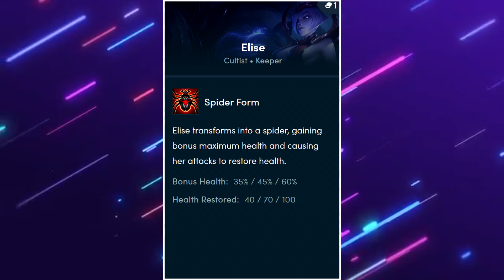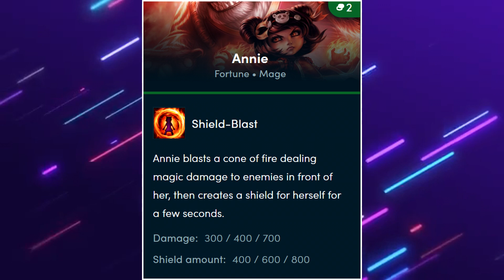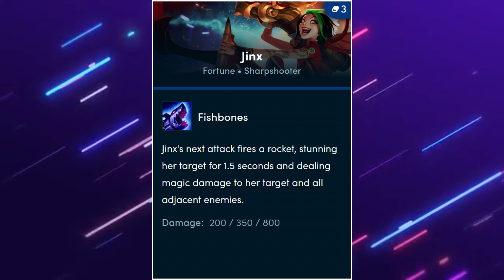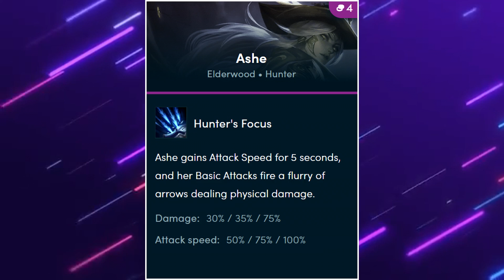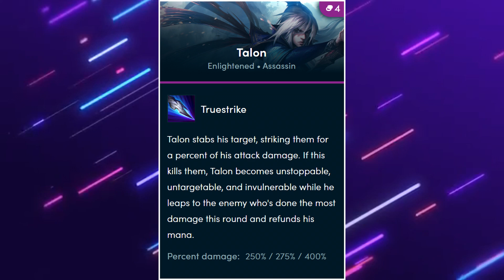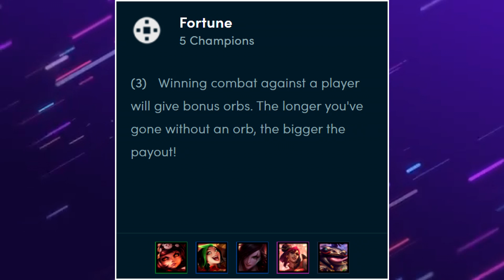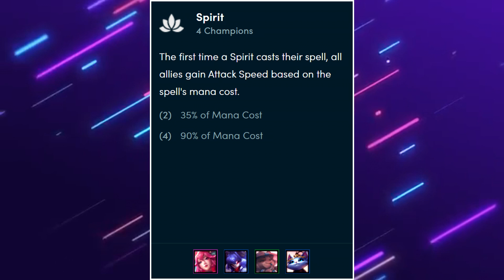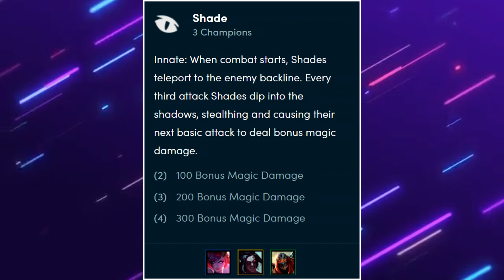ALL NEW SET 4 CHAMPIONS + ORIGINS! - TFT Teamfight Tactics FATES I DIVINE FULL SYNERGIES LIST!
NEW SET 4 CHAMPIONS + ORIGINS + CLASS! - TFT Teamfight Tactics FATES I ALL ABILITIES CHEAT SHEET!